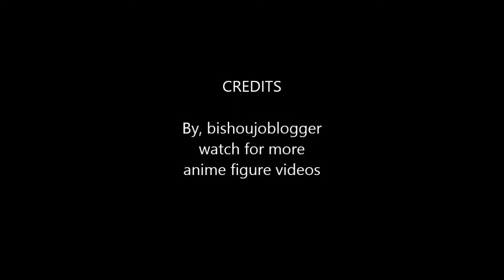Touhou Project Touhou Singing Cirno-chan 1/8 GK by Tick Tack Rabbit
figure